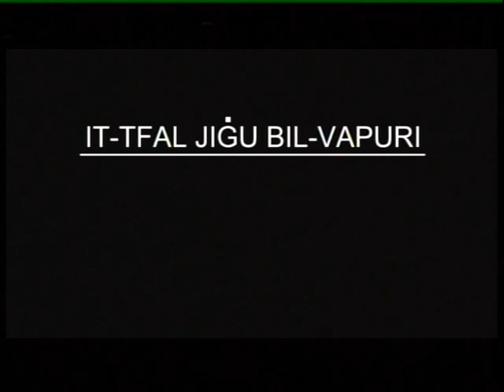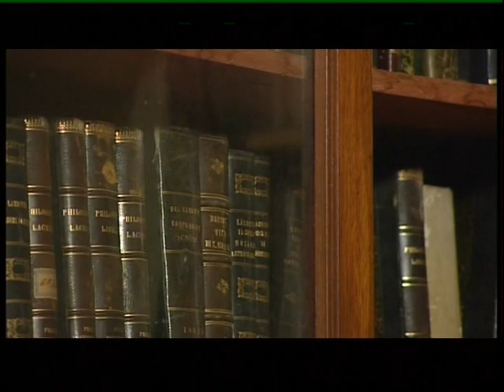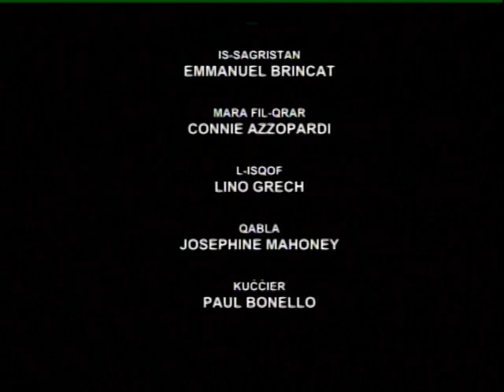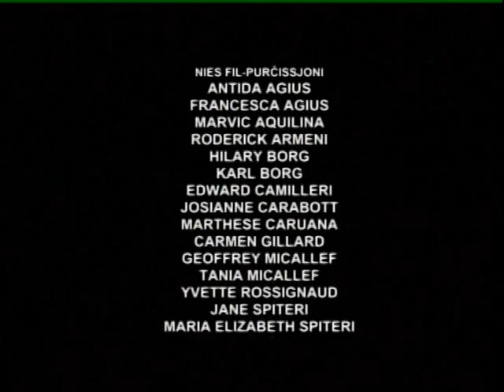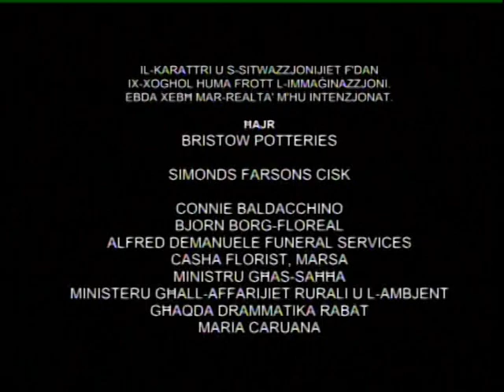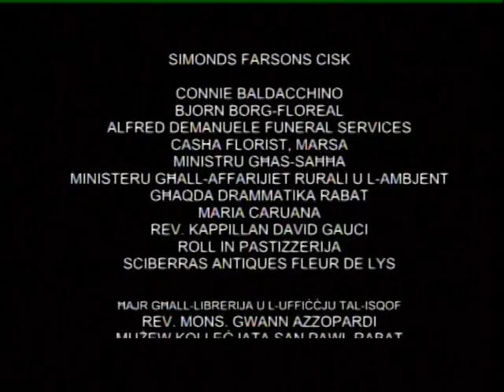It-Tfal Jigu bil-Vapuri - Episode 11